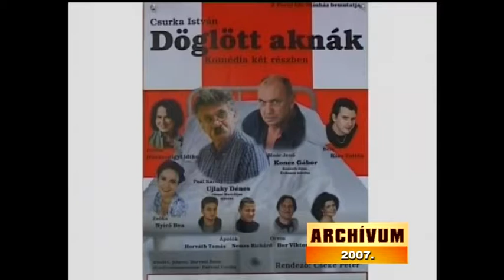Ujlaki Dénes, Kiss Zoltán színész 2007. Archívum Döglött aknák c darab Paks Turay Ida Színház